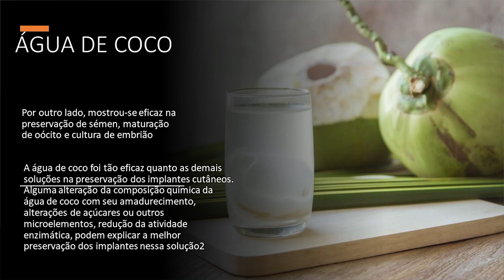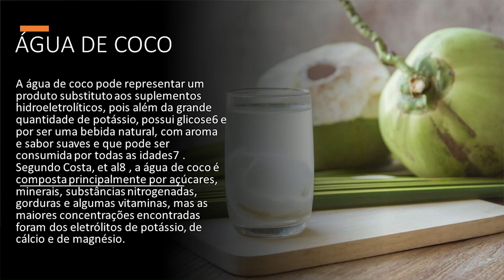ÁGUA DE COCO, veja os benefícios e aplicações.